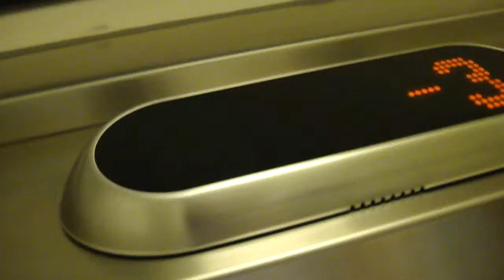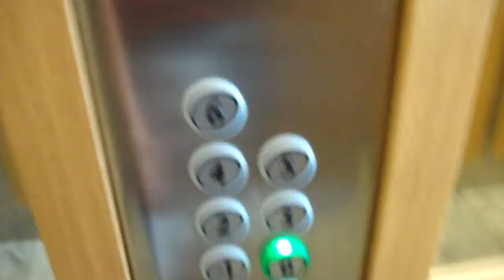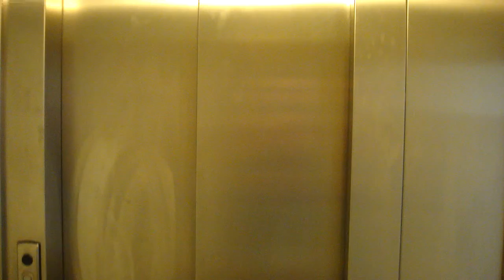KONE Monospace elevator @ Olivercronas väg 6